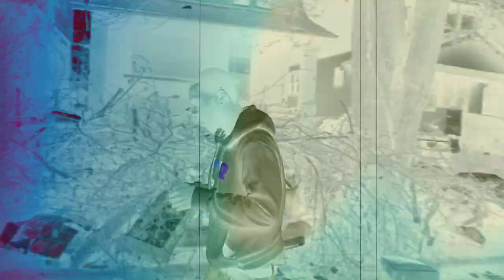Wild Bill x Rell Ice - ICE (Shot By Dexta Dave)